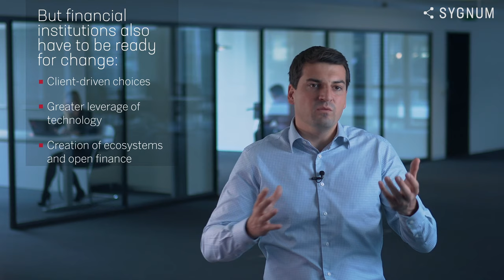Sygnum - Why We Built the First Digital Asset Bank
Sygnum Bank’s Group CEO Designate, Mathias Imbach, shares his views on Future Finance – the changes it will bring, but also what will remain constant.